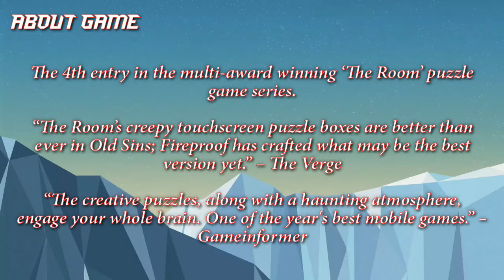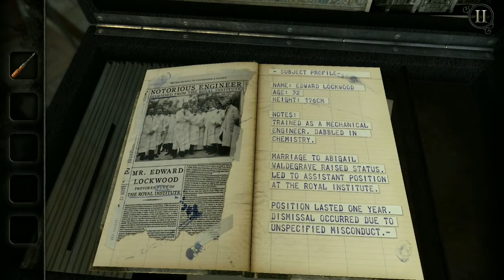The Room: Old Sins chapter 1st (365 Games in 365 Days)